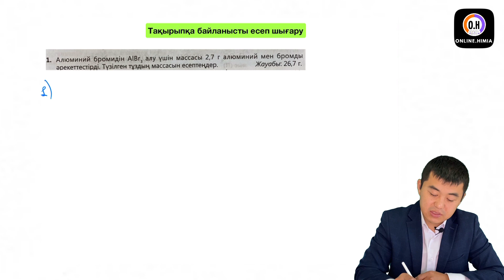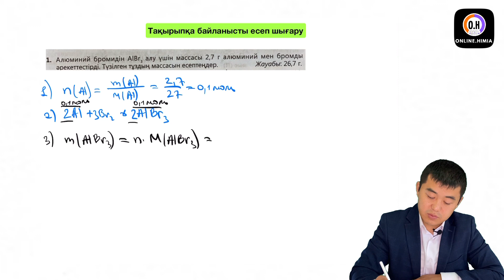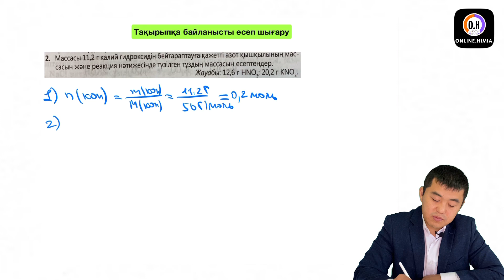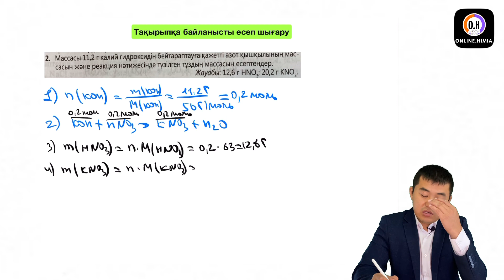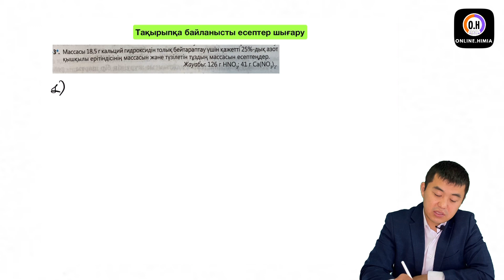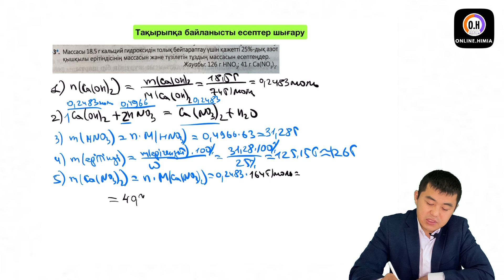Оңай химия | 8-сынып | Тұздар тақырыбындағы есептер